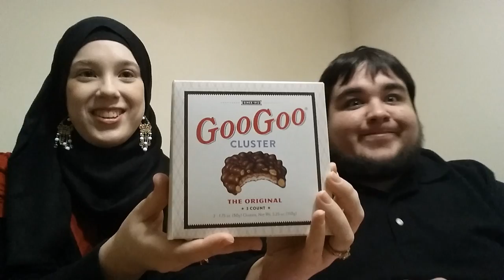ESPECIAL VALENTINE'S DAY | CA PROVA 05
Neste CA PROVA nos experimentamos algumas coisas ou comidas diferentes e sempre tentaremos trazer coisas novas. Nos somos Dan e Abi, um casal que mora nos Estados Unidos (Nashville - Tennesse) Valeu!! :)

➜ PERISCOPE: @CasalAmerica